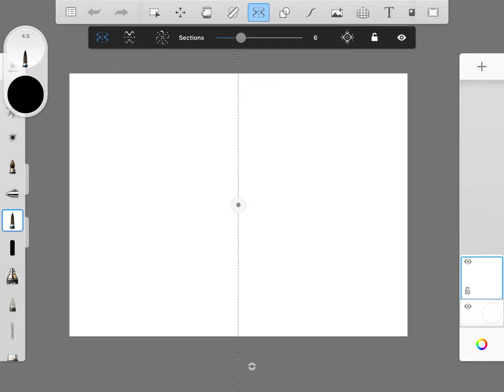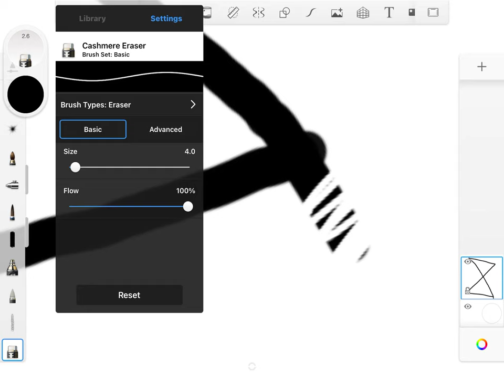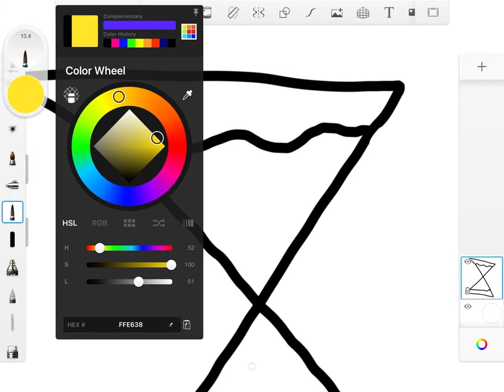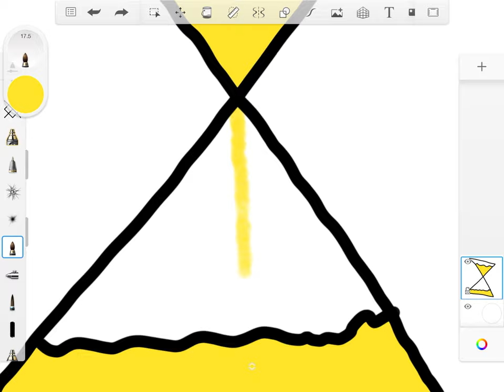Hourglass Lindsay Sterling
Lindsay Sterling in the music